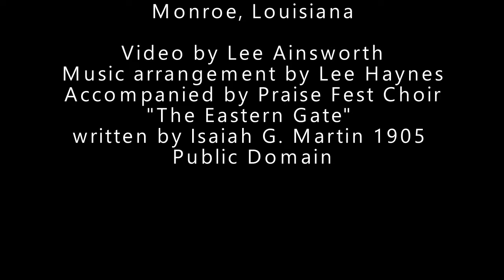Jan Harbuck The Eastern Gate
The Eastern Gate Sung by Jan Harbuck
Written by: Isaiah G. Martin 1905

I was asked by the artist to produce and publish this video on their behalf.